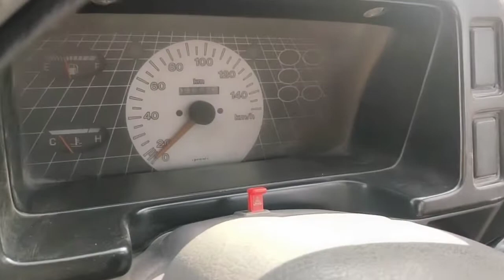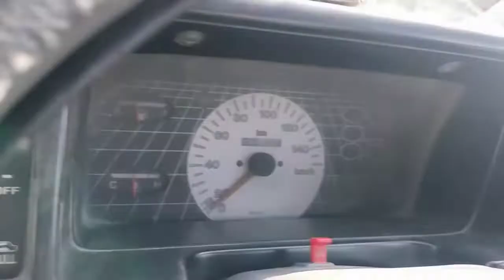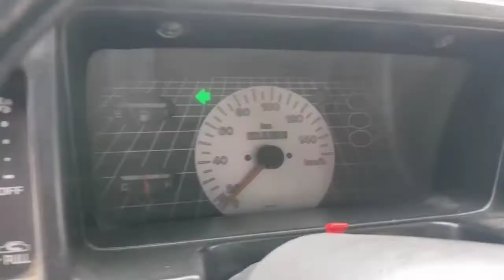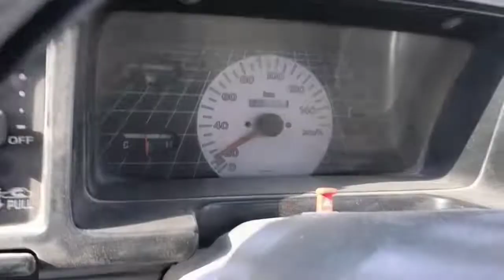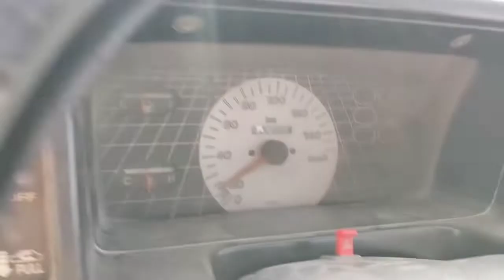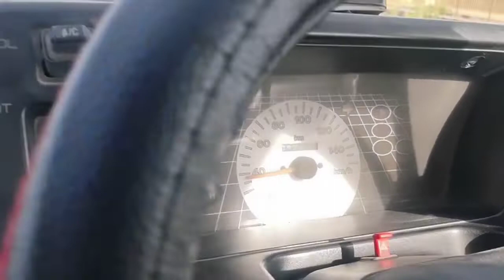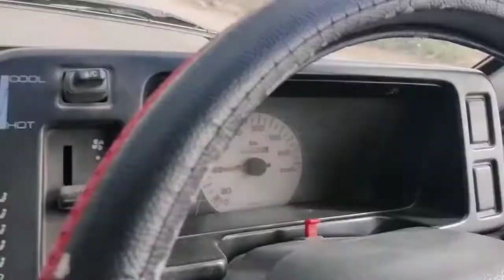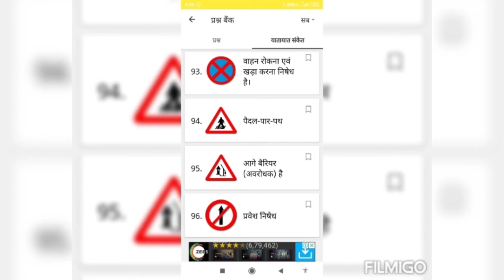Multi Car Driving School learn the car drive with easy tips by Fauji Trainer #8955760368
Student Shiksha Tution Classes Trainer